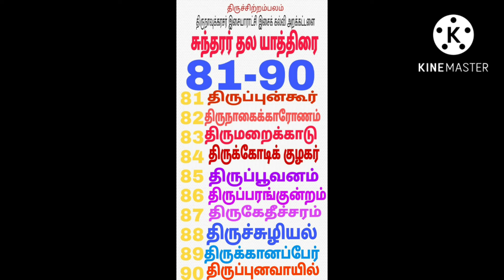சுந்தரர் தல யாத்திரை 81 முதல் 90.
திருப்பன்கூர் திருநாகைக்காரோணம்,,திருக்கோடியக்கரை,திருப்பூவணம்,திருப்பரங்குன்றம்,..திருக்கேதீச்சரம்,திருப்புனவாயில்,காளையார் கோயில்,திருச்சுழி...